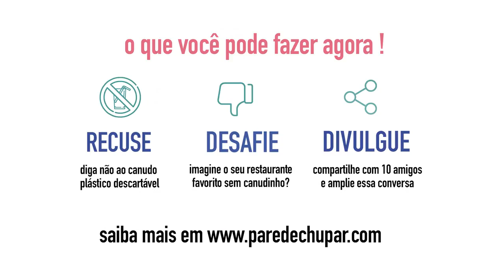Pare de Chupar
Campanha de conscientização contra o uso de canudinhos plásticos.